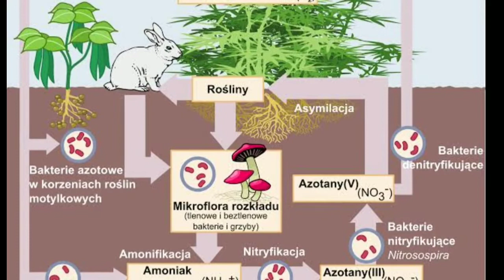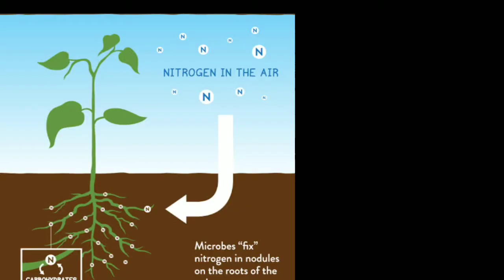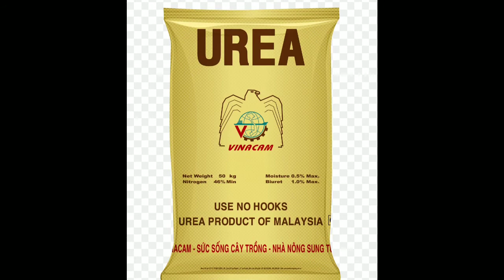नाइट्रोजन का महत्व, इसकी कमी और अधिकता से क्या प्रभाव पड़ता है। फसल में नाइट्रोजन का महत्व।